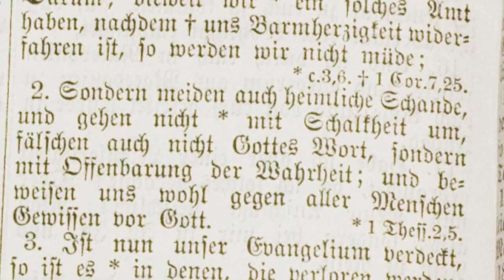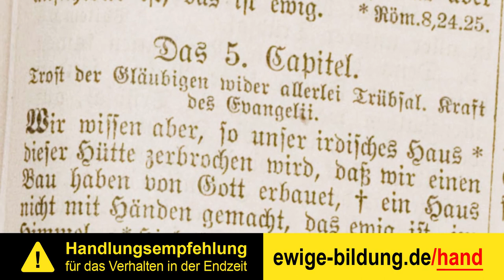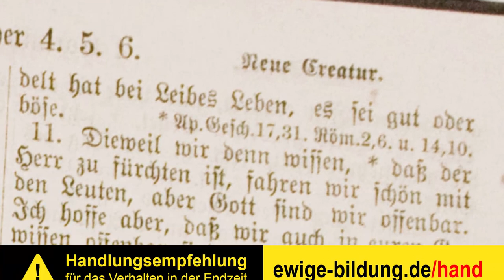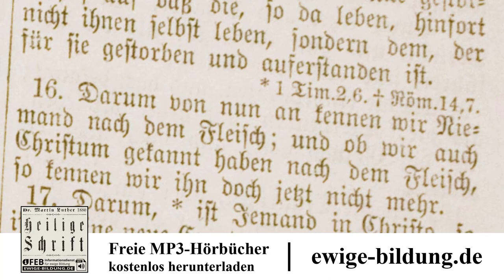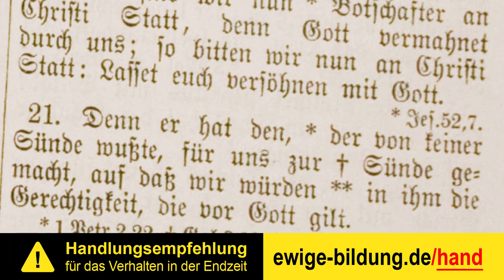2. KORINTHER 02 – Sehnsucht nach der himmlischen Heimat [Luther 1880 Hörbuch | 2. Korintherbrief]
(1.) Korintherbrief als vollständiges Mp3-Hörbuch herunterladen

Der zweite Brief an die Korinther oder der "2. Korintherbrief" aus der Lutherbibel von 1880. Der 2. Korinther stammt aus dem neuen Testament der Bibel. Das neue Testament als Hörbuch mit Text zum mitlesen, eingelesen von 2Kor 4,1 bis 5,21.

INHALTSVERZEICHNIS

00:00:00 Paulus bezeugt, daß er das Evangelium redlich predige und dessen Kraft unter Trübsalen erprobe.

00:02:43 Sehnsucht nach der himmlischen Heimat. Wichtigkeit des Amts, das die Versöhnung predigt.